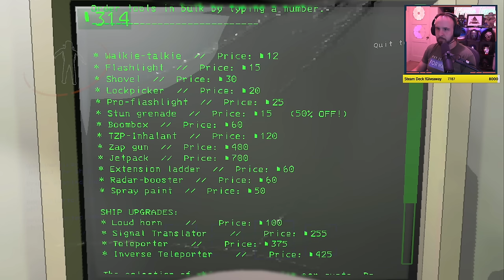Lethal Company w/Lawrence, Boon, GassyMexican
You can always tell when Boon is dead because there's silence.